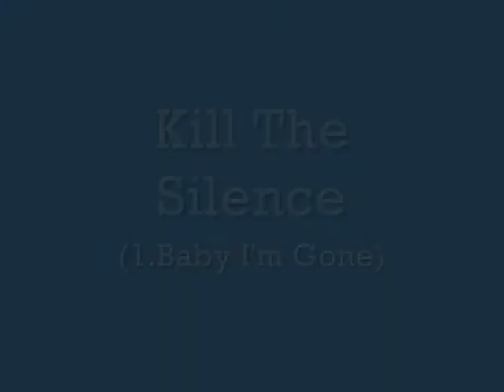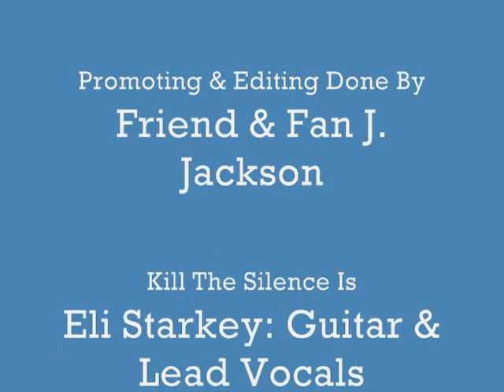Kill The Silence 1.Baby Im Gone